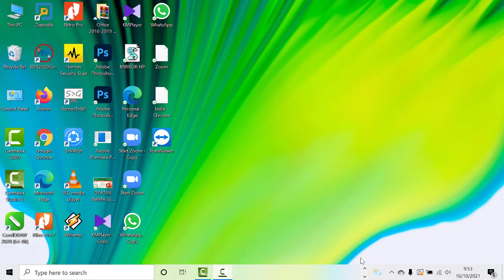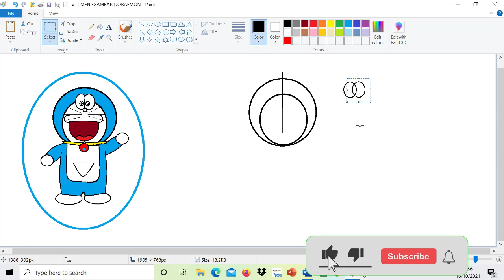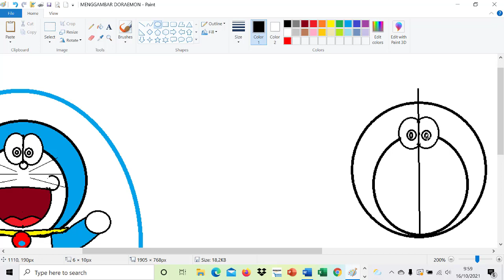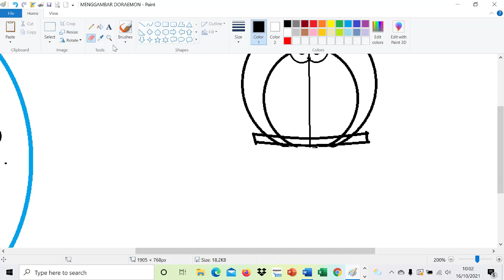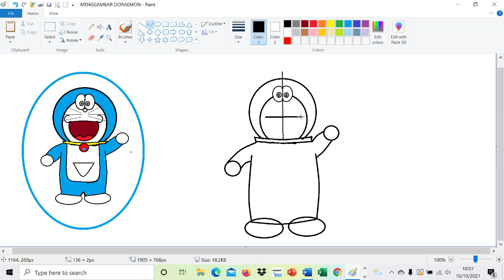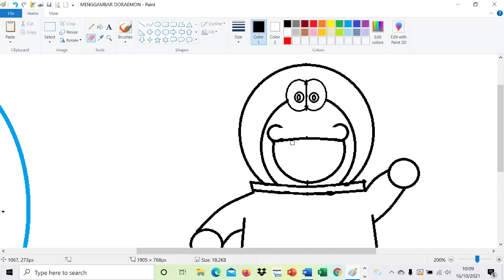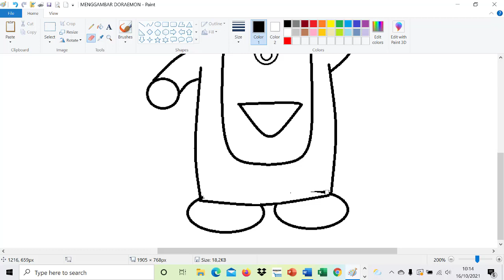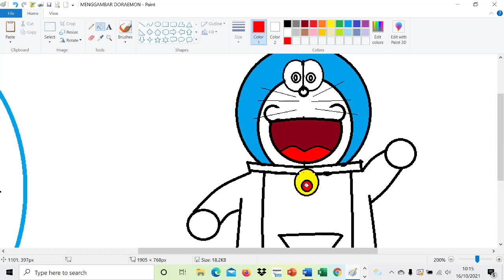MENGGAMBAR BONEKA DORAEMON DI MS. PAINT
Pembelajaran menggambar untuk anak-anak Sekolah Dasar menggunakan Aplikasi Microsoft Paint